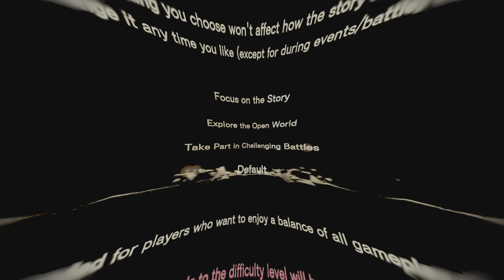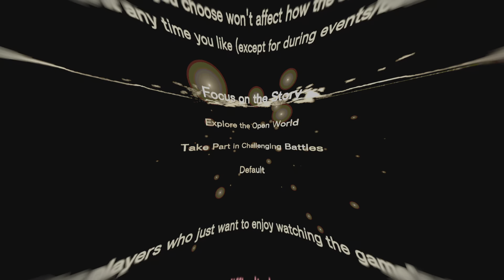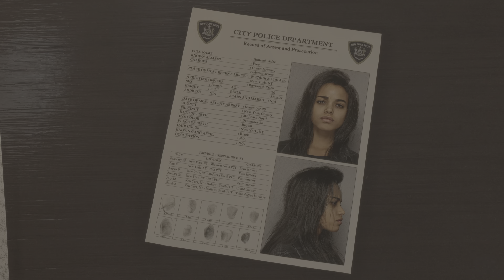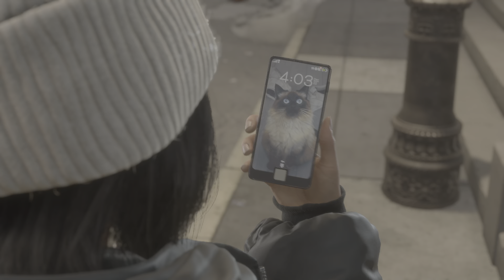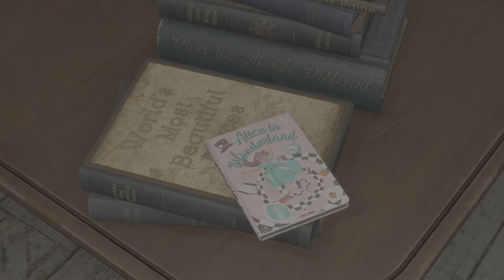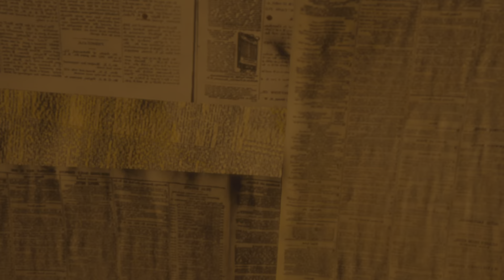Forspoken part 1